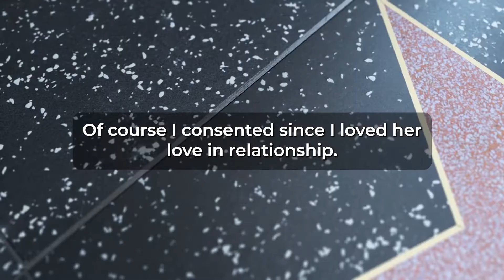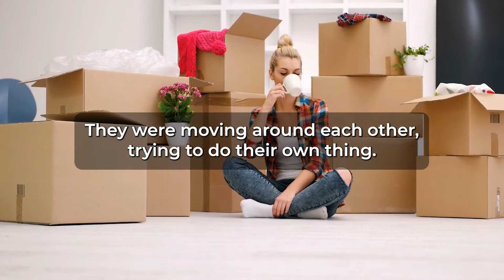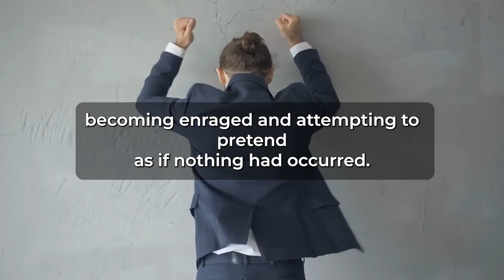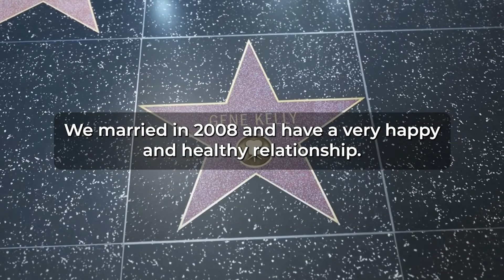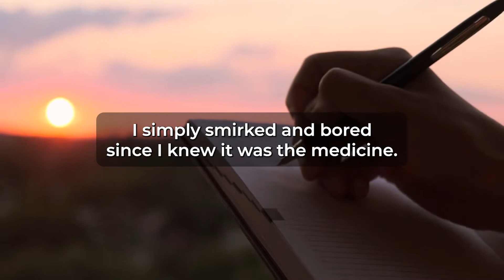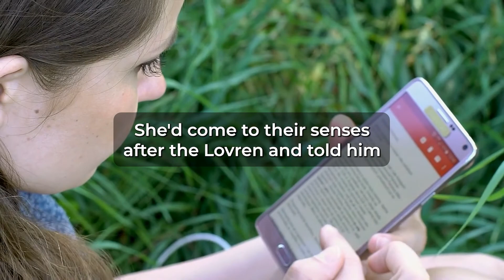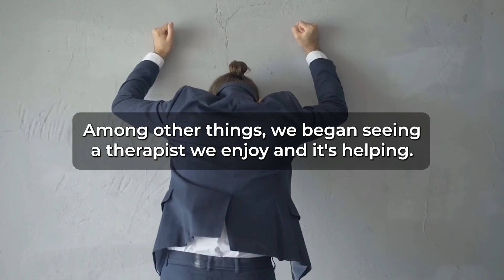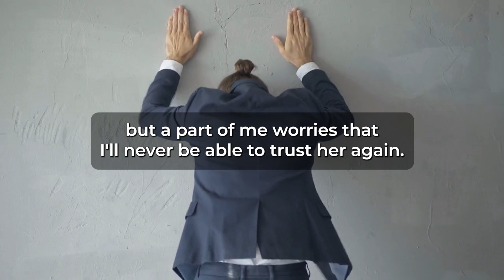Caught My Girlfriend Cheating using Hidden Camera... So I Did This... (Reddit Cheating)